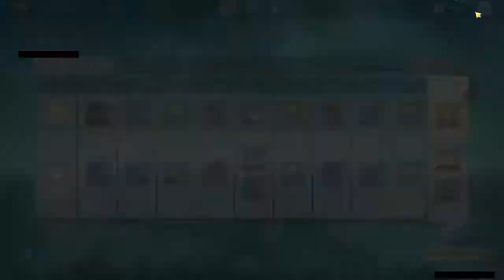[Genshin Impact] Lost Riches: Apam Woods & Which Seelie Will I Choose This Time?